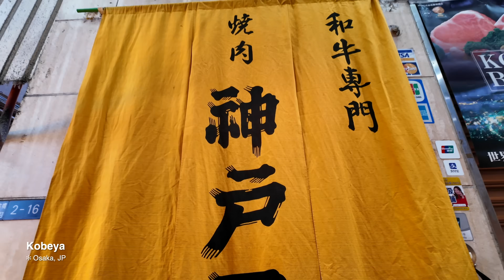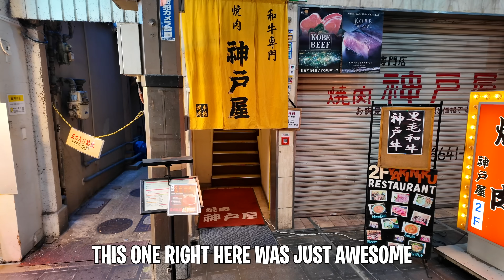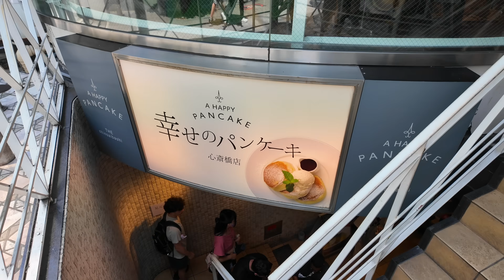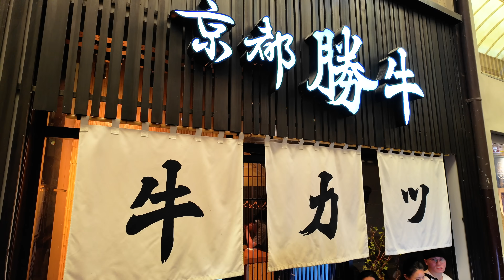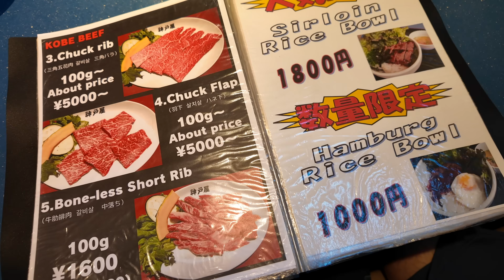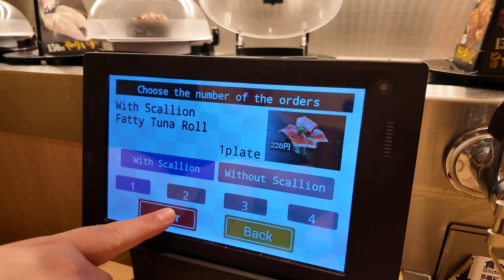I tried Japan's Top Restaurants and Total Rip Offs!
Japan has amazing food, but I was not aware that you can also have total rip offs when there.  On this video I share with you best restaurants I've been and some really bad ones.

* SVE MERCH *
* MAIL TIME Want to send something?
13876 SW 56th Street (№128)

* EVERYTHING I USE in one LINK *

*  I get my steaks at Grand Western Steaks

* OTHERS *
Hand Blender